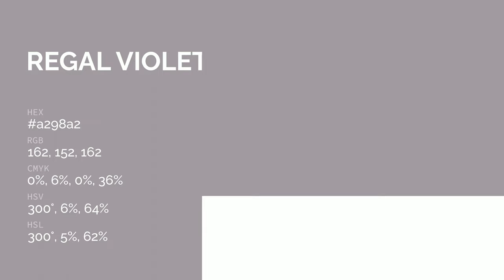Regal Violet color a298a2 hex color - Grey color - Cool color a298a2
What color is Regal Violet ? a298a2 hex color - Grey color - Cool color a298a2

Hex a298a2 Color Code is also known as Regal Violet color.